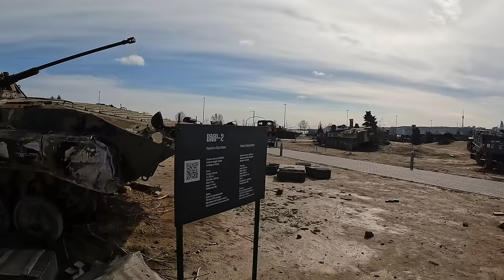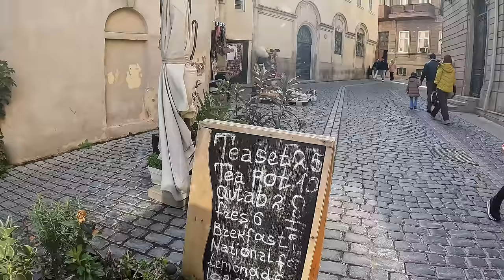AZERBAYCAN BAKÜ'YE DAİR HER ŞEY ! İZLEMEDEN GELMEYİN 🇦🇿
Bakü Hakkında Bilgiler

Bakü, Azerbaycan'ın başkenti ve en büyük şehridir. Hazar Denizi'nin batı kıyısında yer alan Bakü, Kafkasya'nın en büyük şehri ve önemli bir kültür ve ticaret merkezidir.

Bakü'nün Tarihi:

Bakü'nün tarihi M.Ö. 5. yüzyıla kadar uzanmaktadır. Şehir, tarihi boyunca birçok farklı imparatorluk tarafından yönetilmiştir. Bakü, 19. yüzyılda petrol rezervlerinin keşfedilmesiyle hızla büyümeye başlamıştır. 20. yüzyılda Azerbaycan'ın bağımsızlığını kazanmasının ardından Bakü, başkent ilan edilmiştir.

Bakü'nün Nüfusu:

Bakü'nün nüfusu yaklaşık 3 milyondur. Şehir nüfusunun büyük çoğunluğunu Azerbaycan Türkleri oluşturmaktadır.

Bakü'nün Kültürü:

Bakü, zengin bir kültüre sahip bir şehirdir. Şehirde birçok tarihi ve kültürel mekan bulunmaktadır. Bakü'nün en önemli tarihi ve kültürel mekanları arasında şunlar yer alır:

Şirvanşahlar Sarayı
Kız Kulesi
Ateşgah Tapınağı
İçərişəhər (Eski Şehir)
Nizami Caddesi
Haydar Aliyev Kültür Merkezi

Bakü'nün Ekonomisi:

Bakü, Azerbaycan'ın ekonomik merkezidir. Şehirde petrol ve doğalgaz gibi doğal kaynaklara dayalı bir ekonomi bulunmaktadır. Bakü'de ayrıca turizm, finans ve hizmet sektörleri de gelişmektedir.

Bakü'de Görülecek Yerler:

Bakü'de görülecek ve yapılacak çok şey var. Şehrin en önemli turistik yerleri arasında şunlar yer alır:

İçərişəhər (Eski Şehir): UNESCO Dünya Mirası Listesi'nde yer alan İçərişəhər, Bakü'nün tarihi merkezidir. Bu bölgede birçok tarihi bina, cami ve hamam bulunmaktadır.

Şirvanşahlar Sarayı: 15. yüzyılda inşa edilen Şirvanşahlar Sarayı, Bakü'nün en önemli tarihi yapılarından biridir.

Kız Kulesi: 12. yüzyılda inşa edilen Kız Kulesi, Bakü'nün simgelerinden biridir.

Ateşgah Tapınağı: 17. yüzyılda inşa edilen Ateşgah Tapınağı, Zerdüştlük dininin kutsal tapınaklarından biridir.

Nizami Caddesi: Bakü'nün en önemli caddelerinden biri olan Nizami Caddesi, birçok mağaza, restoran ve kafeye ev sahipliği yapmaktadır.

Haydar Aliyev Kültür Merkezi: Modern mimarinin bir örneği olan Haydar Aliyev Kültür Merkezi, Bakü'nün en önemli kültürel merkezlerinden biridir.
Bakü'ye Ulaşım:

Bakü'ye havayolu, karayolu ve denizyolu ile ulaşım mümkündür. Bakü'ye en yakın havalimanı Haydar Aliyev Uluslararası Havalimanı'dır. Şehre Türkiye'den direkt uçuşlar mevcuttur. Bakü'ye karayolu ile Türkiye, Gürcistan ve İran'dan ulaşım mümkündür. Bakü'ye denizyolu ile de ulaşım mümkündür.

Bakü'de Konaklama:

Bakü'de her bütçeye uygun konaklama seçenekleri mevcuttur. Şehirde birçok otel, pansiyon ve daire kiralama seçeneği bulunmaktadır.

Bakü'de Yeme İçme:

Bakü'de Azerbaycan mutfağının yanı sıra Türk, Rus ve Avrupa mutfağından lezzetler de bulabilirsiniz. Şehirde birçok restoran, kafe ve bar bulunmaktadır.

Bakü'de Alışveriş:

Bakü'de alışveriş için birçok seçenek mevcuttur. Şehirde birçok alışveriş merkezi, mağaza ve pazar bulunmaktadır.

Bakü'de Eğlence:

Bakü'de eğlenmek için birçok seçenek mevcuttur. Şehirde birçok gece kulübü, bar, restoran ve tiyatro bulunmaktadır.